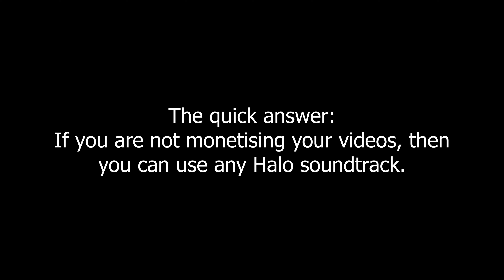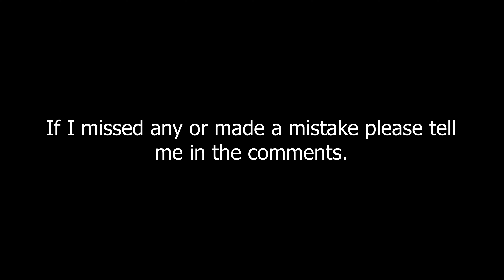What HALO SOUNDTRACKS can you use and MONETIZE in Youtube?